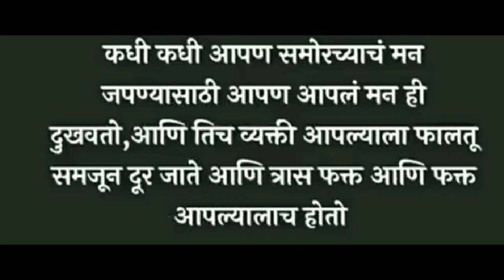Good Thoughts ||Suvichar ||moral thinks ||मनाला प्रेरणा देणारे विचार ||Mindblowingthoughts